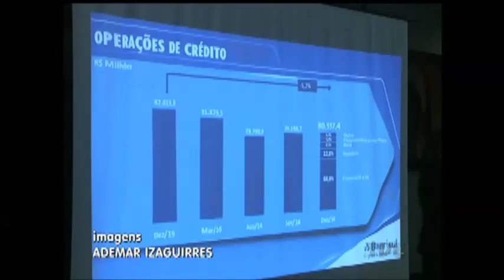Mesmo com lucro inferior ao de 2015, presidente do Banrisul descarta privatização do banco.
O lucro do Banrisul diminuiu no ano passado, em relação a 2015, mas. Mesmo assim, o presidente do banco descartou a possibilidade de privatização e garantiu que o controle acionário vai continuar nas mãos do estado.